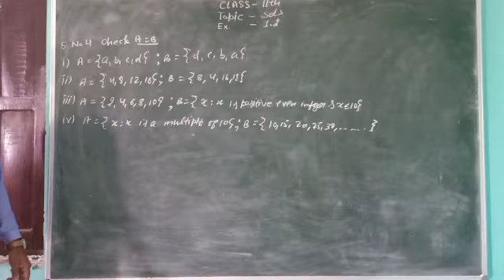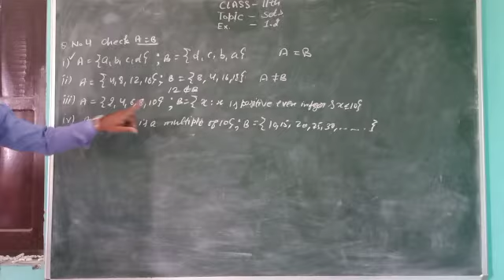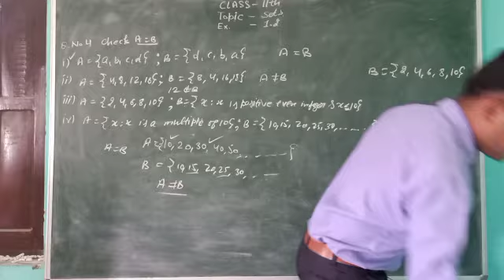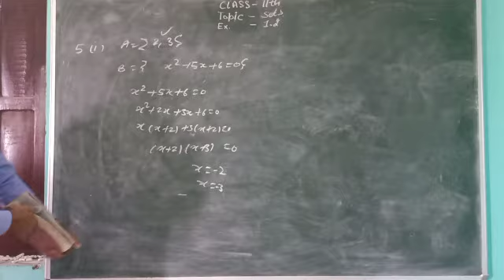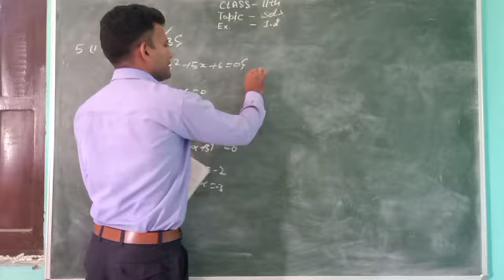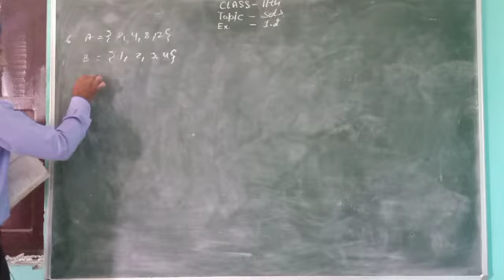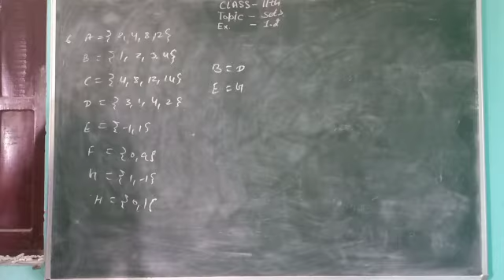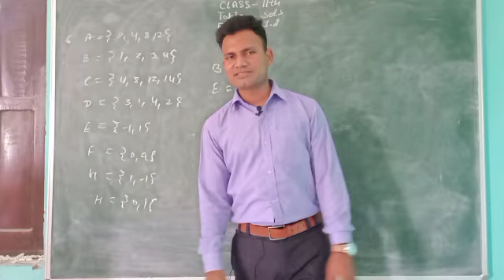Sets theory lecture 4th by DSB mathematics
Solution of exercise 1.2 of class 11th(maths)